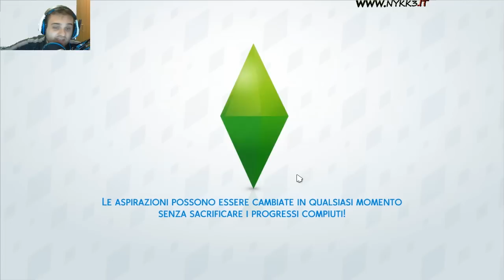THE SIMS 4 ITA #115 - INVITATO A CASA DALLA CUGINA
Estensione Per Youtuber! La Uso Ogni Giorno!